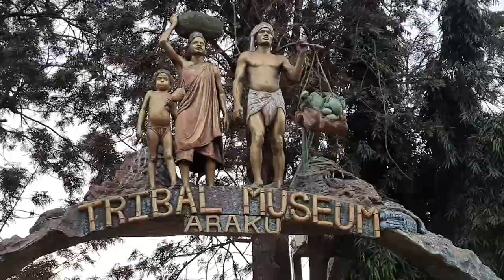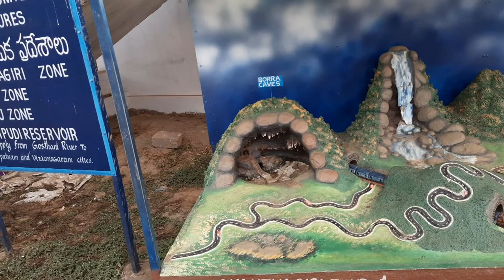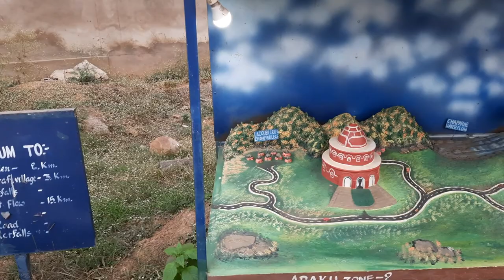Araku Valley Tribal Museum | AP Tourism | Visakhapatnam l vizag